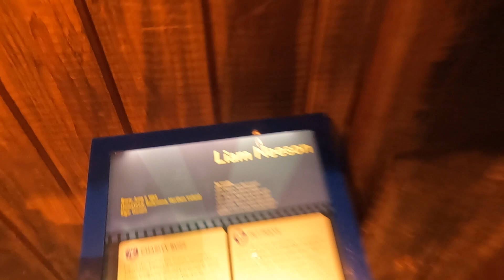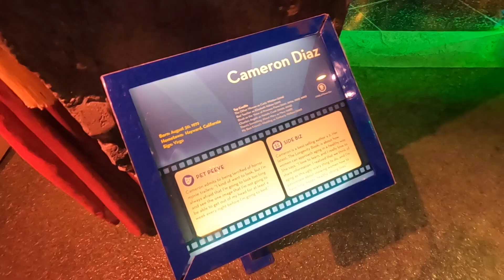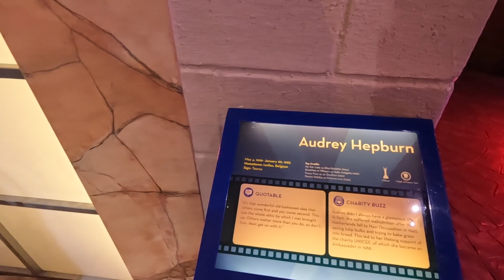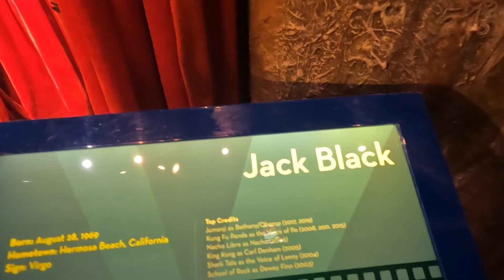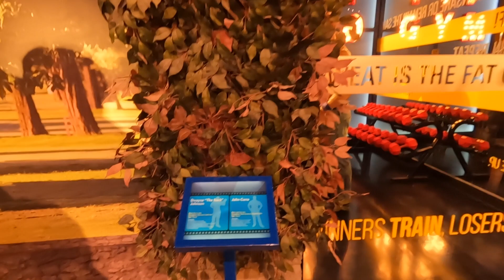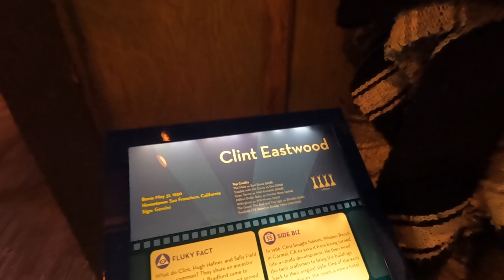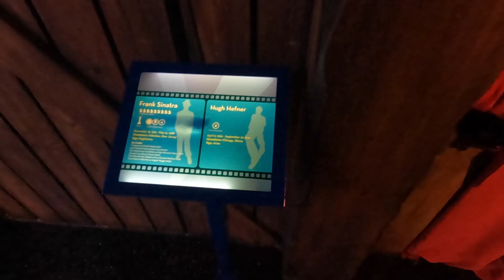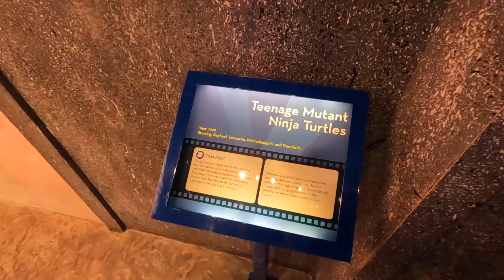Holywood Wax Museum Los Angeles 2024 Fun Tour